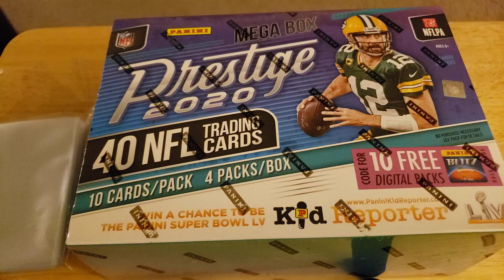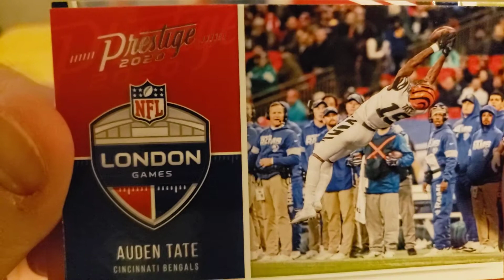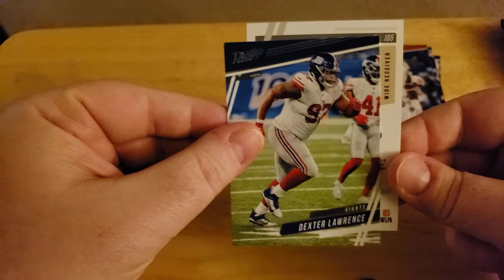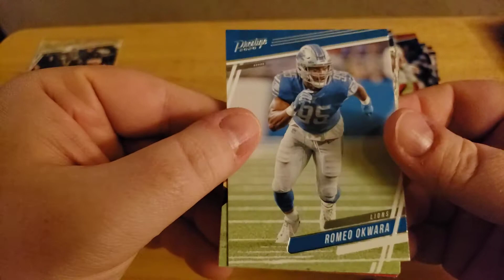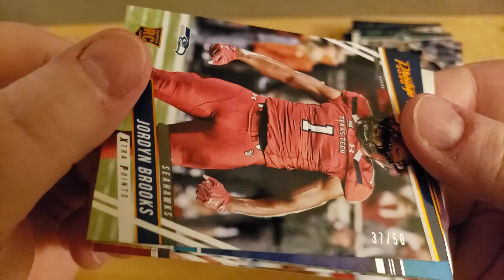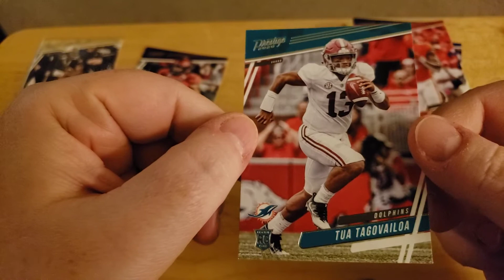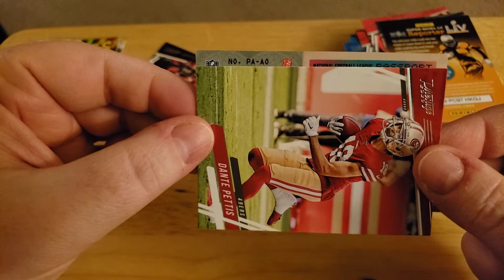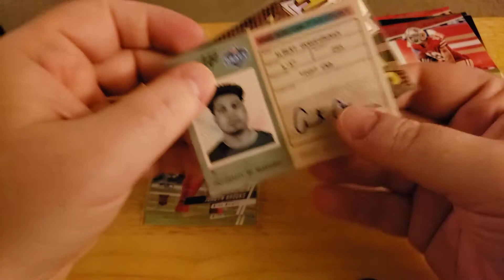2020 Prestige Mega Box: The Hunt for Joe Burrow Autos - Chapter 4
My 13th mega box of Prestige 2020. With this box be lucky number 13?